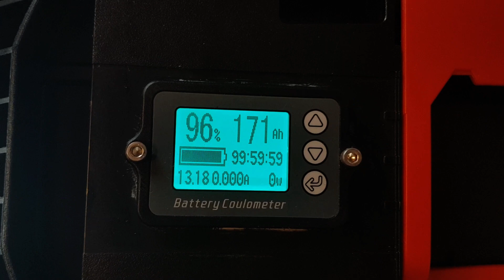캠핑 차박할 때 이동식 파워뱅크로 물끓이지 마시고 터보가스버너를 사용하세요. 효율면에서 좋고 빨리 끓일 수 있습니다.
캠핑이나 차박 하실 때에는 이동식 파워뱅크로 물을 끓이지 마시고, 터보버너를 사용하시면 좋을 것 같아서 영상을 올립니다.

이전 영상을 보시면 파워뱅크로 물을 끓이는데 사용하는 전력이 너무 아까워요.
1/3정도 끓이는데 180ah 가 171ah로 줄어 들었는데... 이것을 차라리 12v 전기장판을 강으로 쓰는게 훨씬 효율적입니다.

뜨거운 물은 제가 쓰는 것과 같이 터보가스버너로 쉽고 빠르게 끓일 수 있거든요.
요즘은 좋은 캠핑 아이템이 많아서 본인의 스타일에 따라서 구입하시면 좋을 것 같습니다.

오늘은 여행수첩의 필수 아이템인 터보가스버너를 소개합니다.
이 아이는 2020년도에 구입을 했구요. 아직도 저는 유용하게 잘 사용하고 있습니다.
바람이 불어도 태풍이 와도 불이 잘 꺼지지 않고 빠른 물 끓이기가 가능한 터보버너 입니다.

작은 사이즈와 화력이 막강해서 간편하게 사용하기에는 더할나위 없이 좋은 버너입니다.